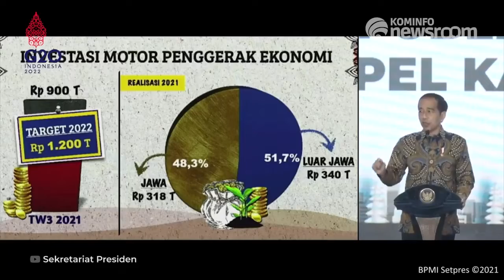Kilas Kominfo Newsroom Edisi Senin, 06 Desember 2021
1. Perintah Presiden: Gerak Cepat Tangani Dampak Erupsi Gunung Semeru

2. Pasca Eruspi Gunung Semeru Warga Diimbau Tidak Beraktivitas di Radius 1 KM dari Kawah

3. Presidensi G20, Momentum Indonesia Tumbuhkan Optimisme Pemulihan Global Lebih Inklusif

4. Presiden Meminta Polri Kawal dan Jaga Investasi

5. Buka Rapimnas Kadin, Presiden Minta Detailkan Implementasi Transformasi Ekonomi di Lapangan

Selamat Menyaksikan!
Salam Sehat!